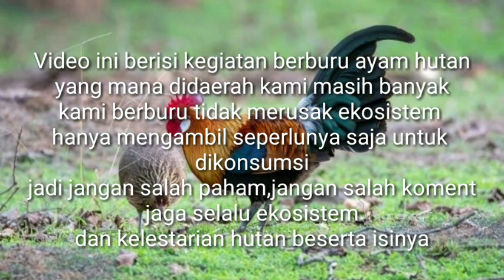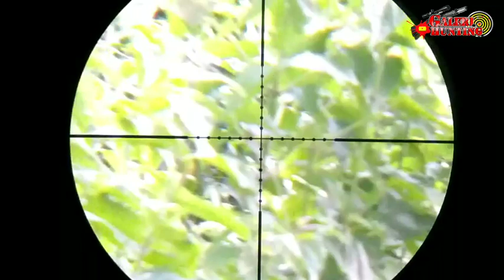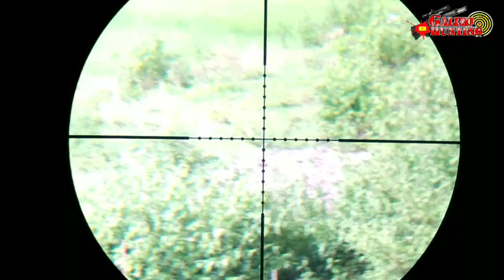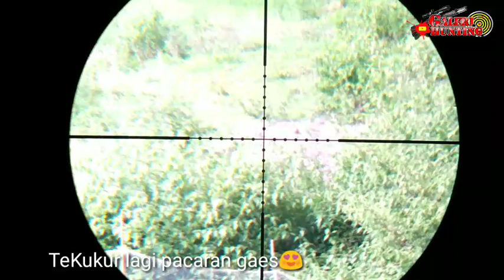Berburu ayam hutan langsung dimasak dilokasi....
kegiatan berburu mengunakan senapan angin pcp yang digunakan untuk mengendalikna hama tanaman petani yang BUKAN termasuk hewan yang dilindungi yang sesuai dengan UUD serta menyalurkan hobi berburu.